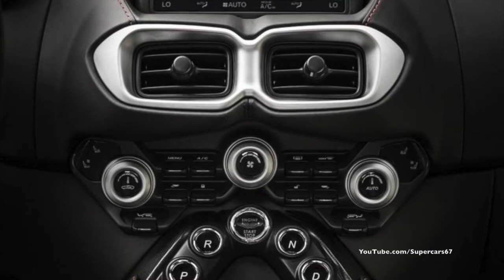2018 NEW Aston Martin Vantage - FIRST LOOK